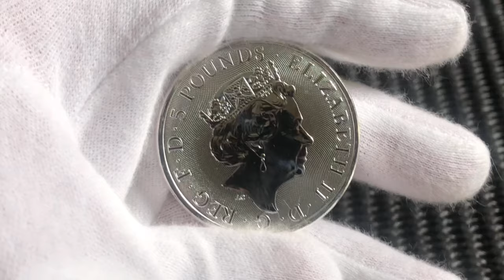SILVER SPECS- 2 oz Queen's Beasts Completer Coin 2021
This coin produced by The Royal Mint marks the eleventh and final coin in the highly popular Queen’s Beasts Collection. It is the only coin to feature all ten of The Queen’s Beasts in one unique design.

Statues of ten heraldic beasts stood guard at the entrance to Westminster Abbey as the world watched the coronation of Her Majesty The Queen in 1953. Those creatures have been reimagined on the coins in The Queen’s Beasts Collection, which tell the stories of ancient symbols of ancestry and power through a series of designs by Jody Clark.